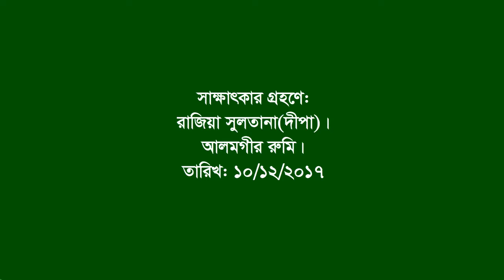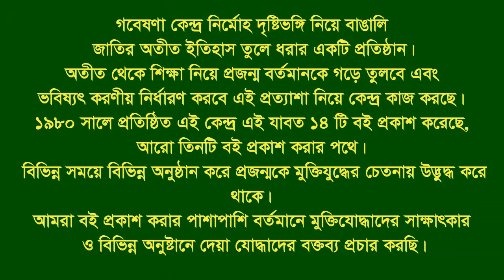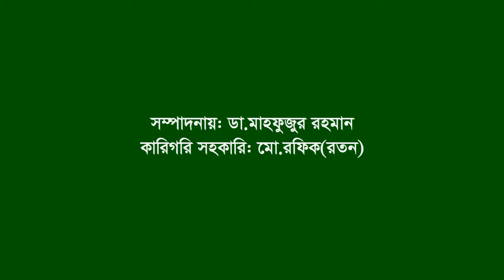Interview of Md Samsuddin ।। Bijoynagar ।। Brahmanbaria ।। F Fighter । FF । War Injured